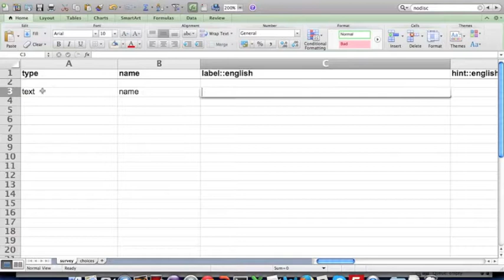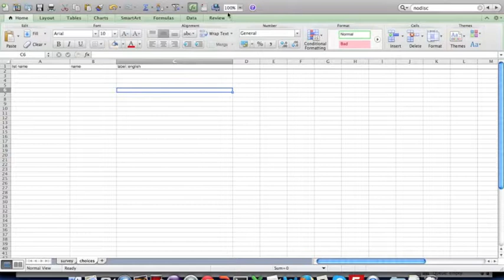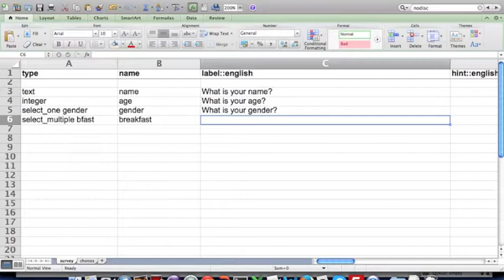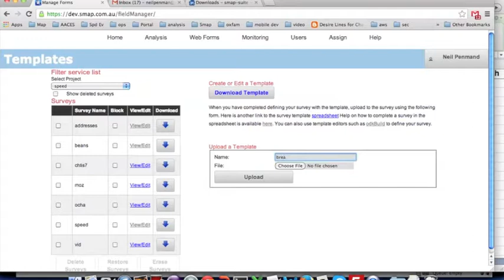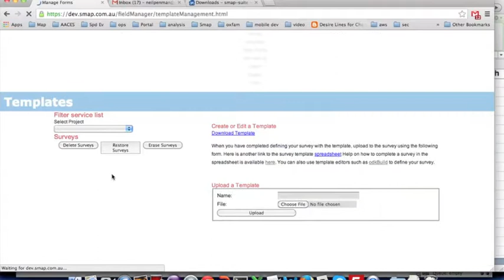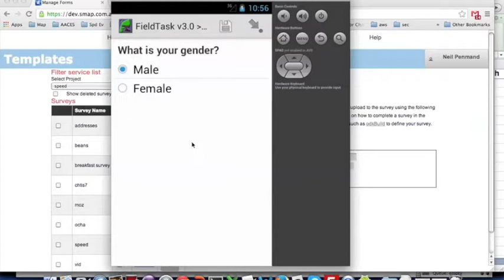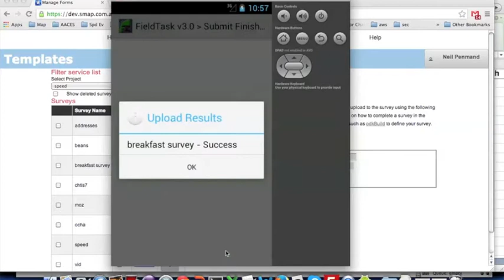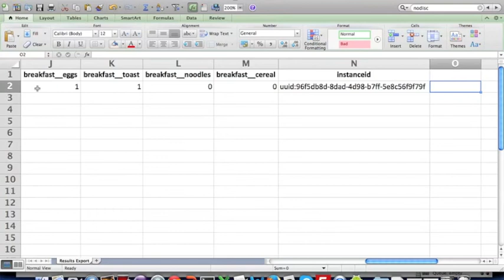Creating, completing and analysing a survey using Smap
Shows the complete end to end process for using Smap to conduct mobile phone surveys.